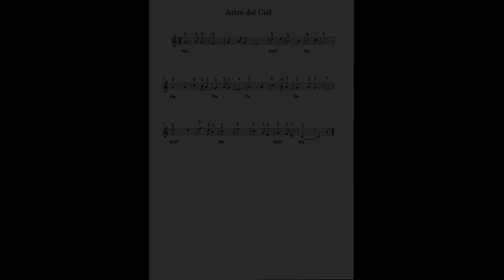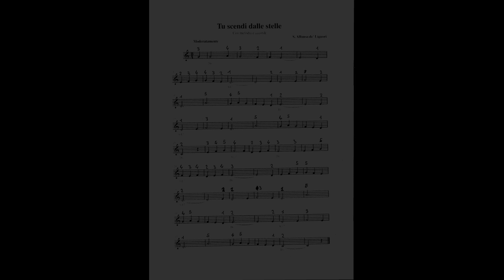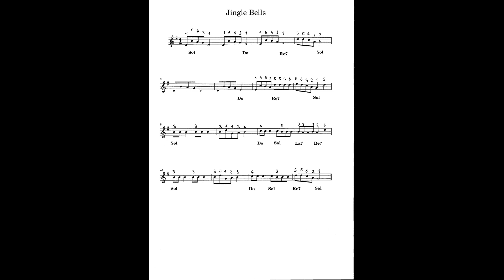Buon natale a tutti!! Merry Christmas! 3 canzoni natalizie per voi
Un sereno augurio di Buon Natale a tutti, in questo video suonerò 3 canzoni natalizie e farò l'analisi dello spartito. Buona visione e buone feste

0:00 Introduzione
2:12 Astro del Ciel
7:11 Tu scendi dalle Stelle
9:30 Jingle Bells